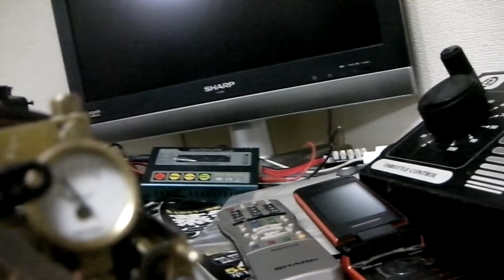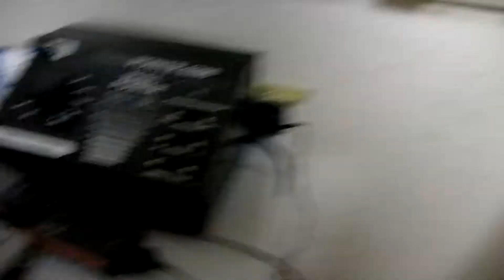Repair of the Bavarian's/S/2/6/Operation/TEST3.jp